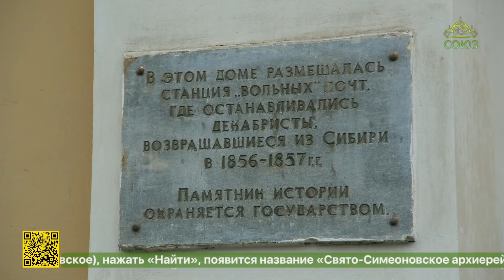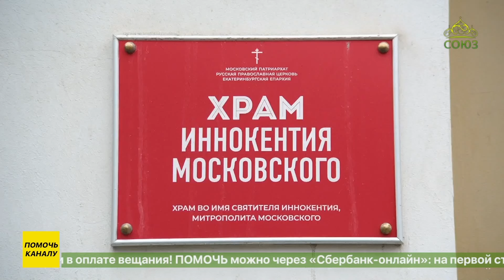В Екатеринбурге в десятый раз прошел фестиваль «Ночь музыки»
В Екатеринбурге в десятый раз прошел фестиваль «Ночь музыки». Его участниками стали популярные артисты, концертные площадки города и храм святителя Иннокентия. На приходе создано креативное пространство под названием «Станция вольных почт», и в день фестиваля там выступил хор византийской музыки и панк-группа. О том, как это было, расскажет Надежда Калинина.